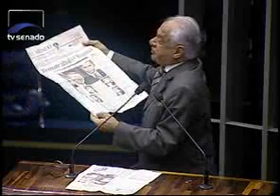Simon Nos EUA, Obama se desculpa por eventuais irregularidades; no Brasil, nada acontece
Ao discursar em Plenário nesta sexta-feira (6), o senador Pedro Simon (PMDB-RS) comparou a atitude do presidente norte-americano, Barack Obama, que admitiu ter errado ao indicar dois membros de sua equipe acusados de irregularidades - eles desistiram de assumir seus respectivos cargos logo após as denúncias - com o que ocorre no Brasil. Como exemplo, citou o caso do deputado federal Edmar Moreira (DEM-MG), que assumiu há poucos dias o cargo de corregedor da Câmara dos Deputados e também o de 2º vice-presidente daquela Casa e está sendo acusado de omitir, em sua declaração de bens, uma propriedade em forma de castelo, avaliada em R$ 20 milhões.

- Lá, o presidente Obama se dirige ao país, pedindo desculpas. Aqui, nada acontece - declarou ele.

Simon se referia, no caso norte-americano, às renúncias de Tom Daschle, que seria o novo secretário de Saúde, e Nancy Killefer, indicada para a supervisão do departamento da Presidência responsável pela fiscalização de gastos públicos. Ambos foram denunciados por sonegação de impostos e, em decorrência disso, desistiram de assumir esses cargos. Já o deputado Edmar Moreira é acusado, entre outras irregularidades, de não pagar dívidas com a Previdência e de não ter declarado à Justiça Eleitoral a propriedade de um castelo construído em Minas Gerais. O próprio partido de Edmar Moreira, o DEM, divulgou na quinta-feira uma nota recomendando que ele renunciasse à Corregedoria e à 2ª Vice-Presidência da Câmara.

- O Brasil não é o país mais corrupto do mundo. O problema é que, em outros países, cada um paga a sua conta. Aqui, ninguém paga nada - disse o senador.

Proibição da tortura

Simon também elogiou Barack Obama por suas primeiras providências como presidente dos Estados Unidos. Ele destacou a decisão de fechar por um ano a prisão de Guantánamo - que, apesar de ser norte-americana, está localizada em Cuba - e de proibir a tortura e os maus-tratos a presos.

- Eu me emocionei. Lembro que Obama havia dito que os interrogatórios têm de respeitar as pessoas, mas não esperava que a decisão fosse tomada logo nos primeiros dias de governo - afirmou o senador.

Outras providências do presidente norte-americano elogiadas por Simon foram a de impor restrições à atuação dos lobistas - atividade que, nos Estados Unidos, é regulamentada - e a de limitar a até US$ 500 mil por ano os salários de executivos de empresas que receberem auxílio do governo para enfrentar a crise econômica